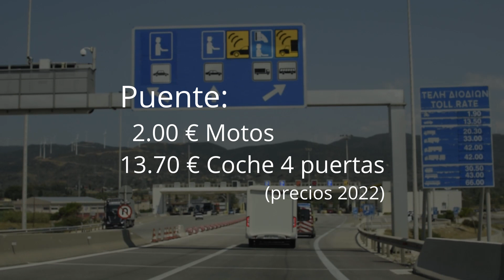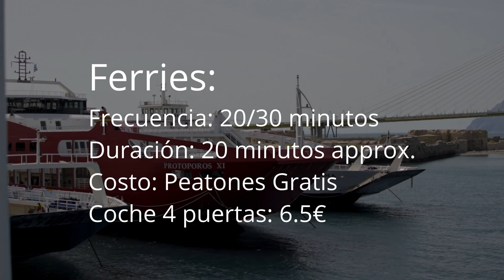Puente Rio-Antirio - El puente más avanzado del mundo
El puente Rio-Antirio es la obra de ingeniería más importante de la historia griega...
Está diseñado para aguantar todo tipo de desastre, terremotos de 7 grados en la escala Richter...
vientos de 250km por hora... y choque directos de barcos.
En este video te contamos su historia